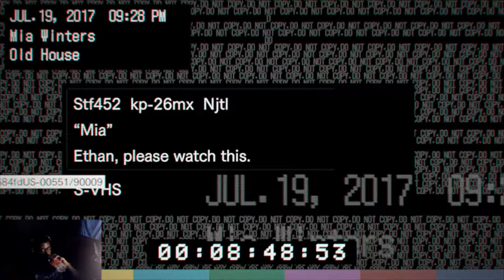Resident Evil 7 | Episode 4 | Mia's Lost Tape